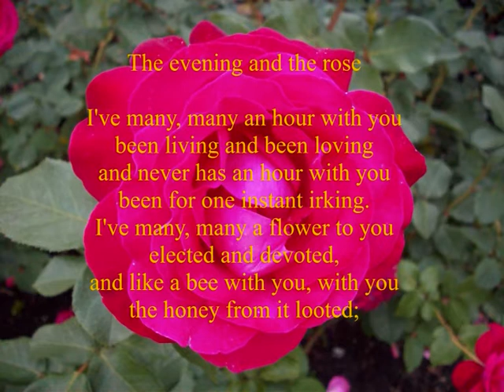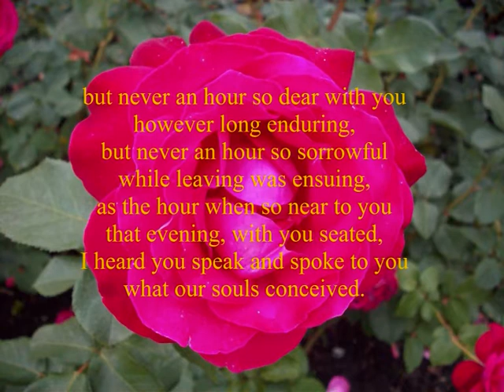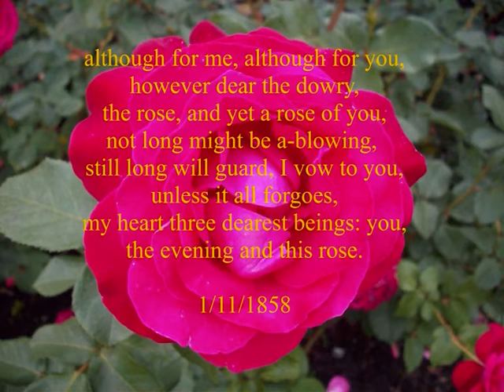A translation into English of 'The evening and the rose' by the Flemish poet Guido Gezelle.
A note for my anglophone listeners and viewers.

Guido Gezelle was born in Bruges in the Belgian province of West Flanders, where he also spent most of his life. He was ordained a priest in 1854, and worked as a teacher and priest in Roeselare. He was always interested in all things in English and was given the prestigious right of being the priest for the 'English Convent' in Bruges.
He tried to develop an independent Flemish language, more or less separated from the general Dutch language, which had certain more "Hollandic" aspects. The Dutch he used in his poems was heavily influenced by the local West Flemish dialect. His works are often inspired by his mystic love towards God and Creation. Later, his poetry was associated with literary Impressionism, and he is considered a forerunner of that movement. In a British context we might connect him with Robert Burns who also used his local Scottish idiom in his poems, but also with Wordsworth, Hopkins and Tennyson.
Guido Gezelle can be considered the most revered Flemish poet of all times.
He is, in fact, the most creative and innovating of them all. For his linguistical mastery, Gezelle is till today considered one of the most important poets in the Dutch language.

The poem 'The evening and the rose' is probably his most beloved. It found its origin in a visit one evening paid to him by one of his favourite pupils, Eugene van Oye, who on this occasion presented him a rose, hence 'the evening and the rose'.
The translation was made by a Flemish poetess, the late Christine D'haen.
The poem is read by the voice of a non native speaker of English.

I posted the original version of the poem several months ago on YouTube. The link is: